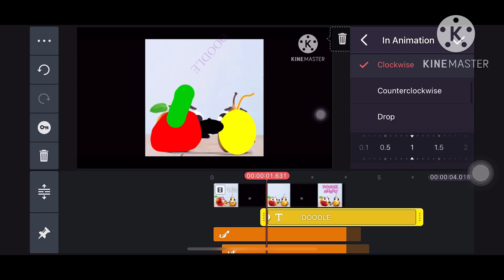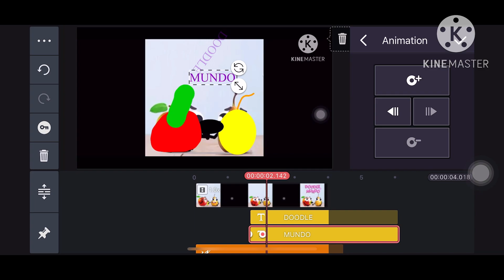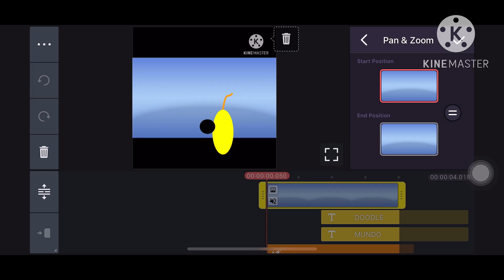Doodle mundo speedrun logo remake